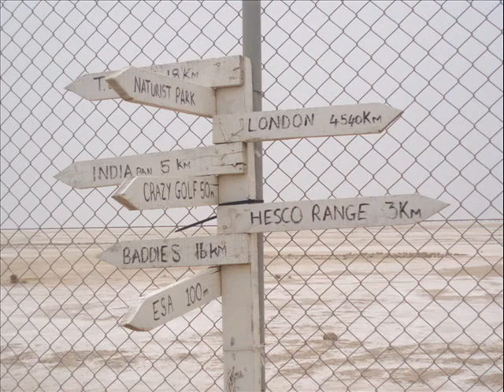RAF Basra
This should be the xmas number one dedicated to all the British armed forces serving abroad.We have the greatest respect for every service person serving their country.